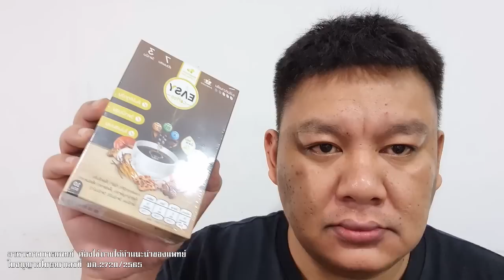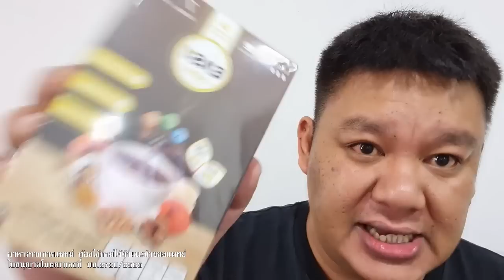ลามถึงวิษณุ ครม. มติตั้งเลขาปปง. ยื่นส.ว.สกัด หวั่นโยงตู้ห่าว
ลามถึงวิษณุ ครม.
มติตั้งเลขาปปง.

ยื่นส.ว.สกัด หวั่นโยงตู้ห่าว